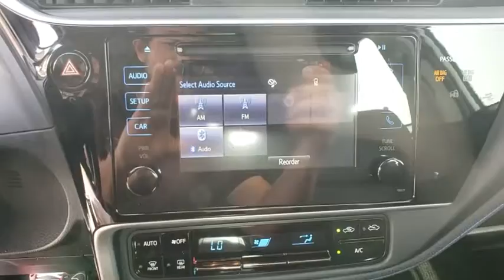2017 Toyota Corolla Davenport, Celebration, Kissimmee, Lakeland, Sebring, FL HC862496A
Classic Silver Metallic Used 2017 Toyota Corolla available in Davenport, Florida at Miracle Toyota. Servicing the Celebration, Kissimmee, Lakeland, Sebring, FL area.

Miracle Toyota
37048 US-27

Recent Arrival! Includes the Remainder of the Factory Warranty. Odometer is 14191 miles below market average!28/35 City/Highway MPG 2017 Toyota Corolla SE 1.8L I4 DOHC Dual VVT-i Classic Silver Metallic* 2017 KBB.com 10 Best Sedans Under $25,000 * 2017 KBB.com 5-Year Cost to Own Awards * 2017 KBB.com 10 Most Awarded Brands * 2017 KBB.com Best Resale Value Awards